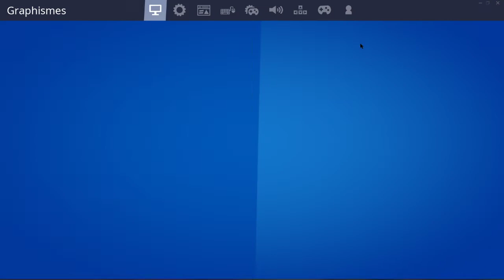Visiter le requin, le repos des rapides et la gorge grandiose / Aventure de skye